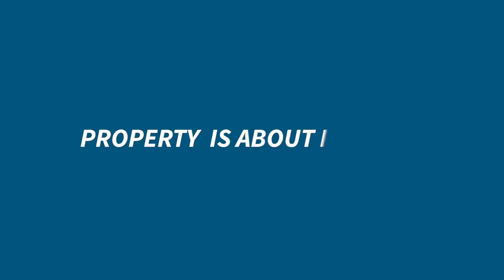Buying Property Through a Limited Company... But How Many?! | Limited Company Property Investors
HOW MANY PROPERTY COMPANIES DO YOU NEED?

In this video, I talk about why my most successful clients have at least two property companies, and how they both deal with different types of deals, and how they work together to form a serious property business.

Whether you are a property pro or a complete newbie, this video should help you understand how organising your property business can lead to greater success!

Sam Norris is director and owner of Grand Union Finance, a 21st Century Property Finance Brokerage servicing top property professionals to enable them to flourish using the power of finance.

Sam is also the host of the popular podcast “Game of Loans”, where he talks to amazing guests from within the business and property niches.

Be sure to check out the podcast and drop a comment to let us know your feedback!

***Listen to The Game of Loans Podcast***